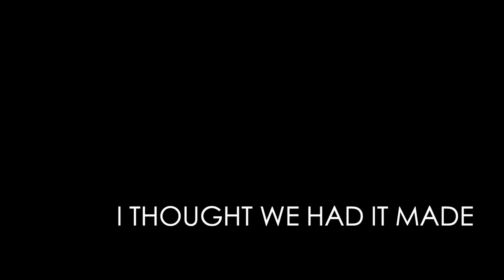Thomas Roscoe has entered the chat...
Where have I been? Where am I going? Let's talk about it.